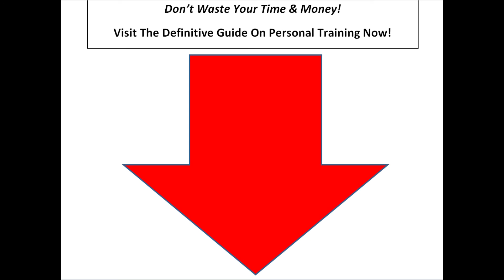Personal Trainer Salary 2023 – How much do Trainers Make?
My top three articles to help you get started with personal training!